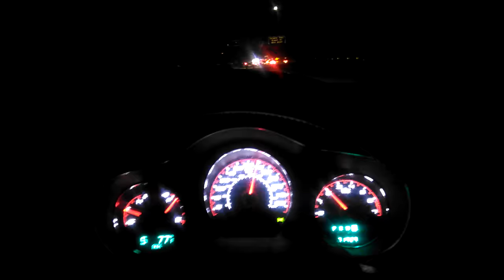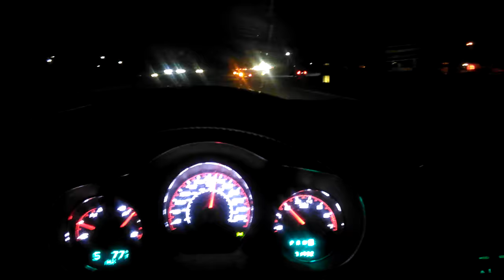Andrade is the real